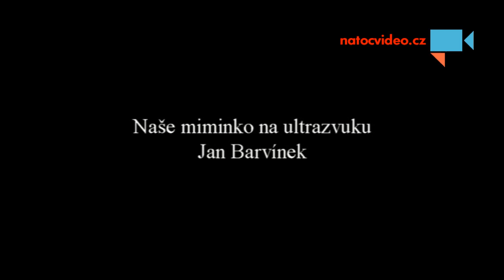Zamávání diváckým zprávám od nejmenšího človíčka na ultrazvuku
Náš Matýsek mává na ultrazvuku diváckým zprávám - Autor: Jan Barvínek